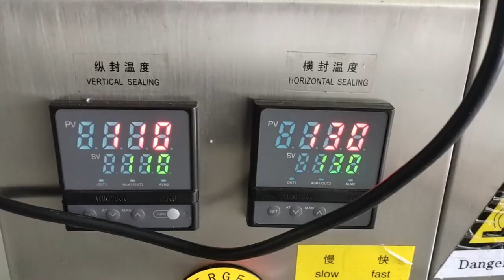Powder Packing Machine